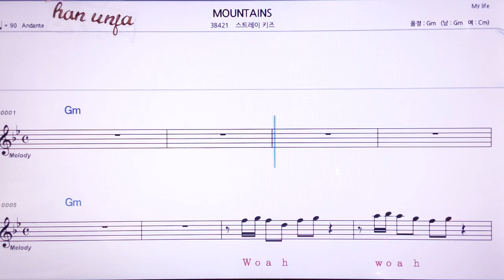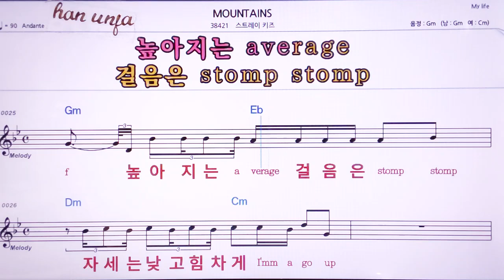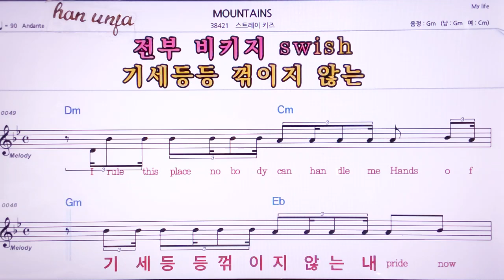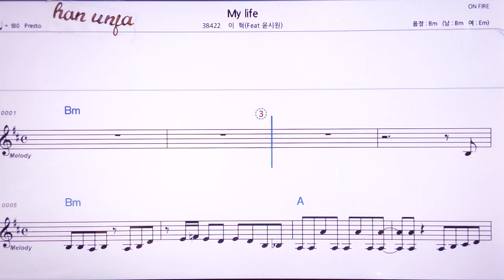💖MONTAINS/스트레이키즈 👍MR,노래방, 악보, 코드,Karaoke With Sheet Music